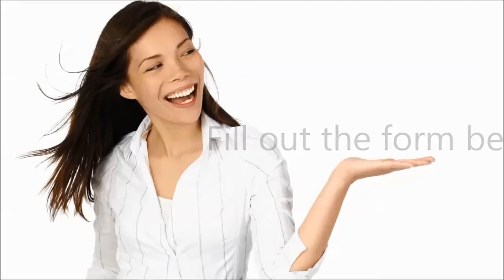Welcome to CDA Fill out Form with Music